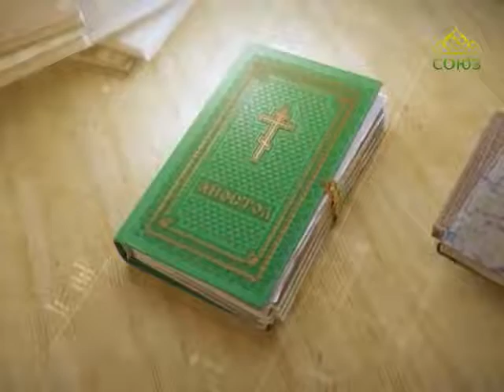Читаем Апостол 6 марта 2017г Откровение апостола Иоанна Богослова (Апокалипсис)